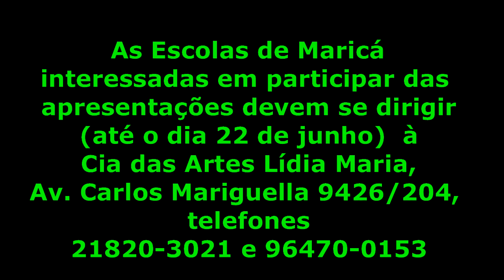TERCEIRA MOSTRA CULTURAL DE ITAIPUAÇU - 23 DE JUNHO, SÁBADO